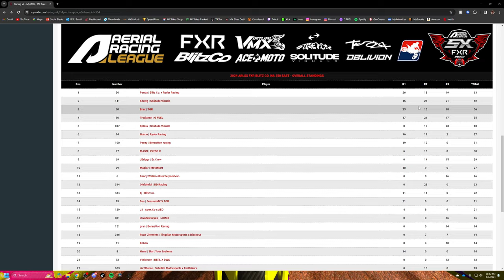I CAN STILL WIN THIS CHAMPIONSHIP IN MX BIKES!